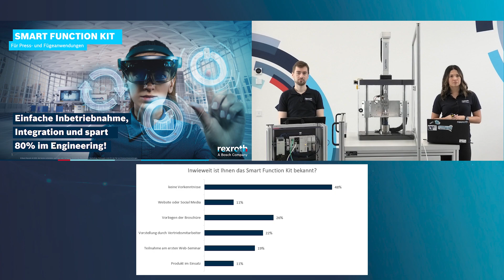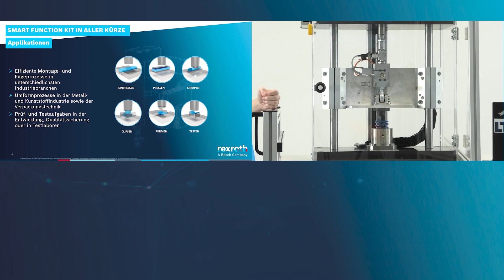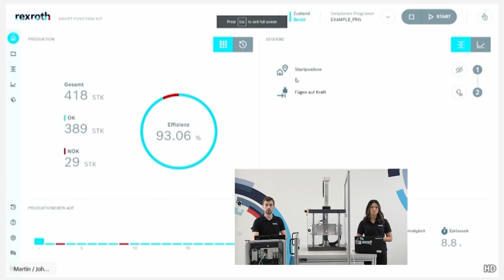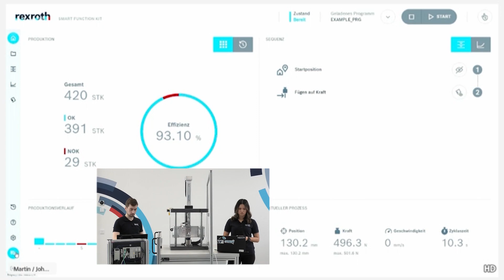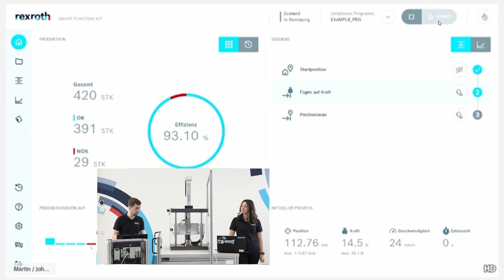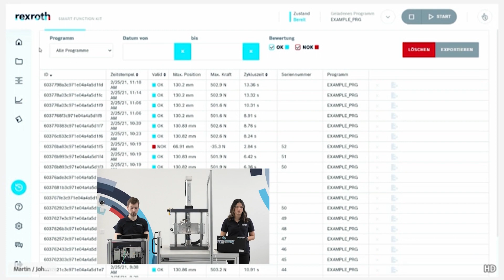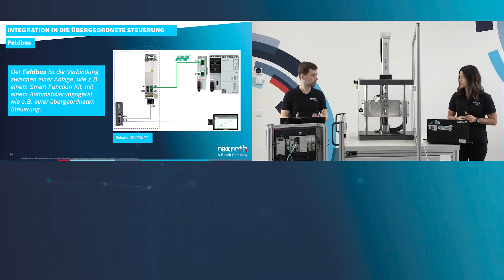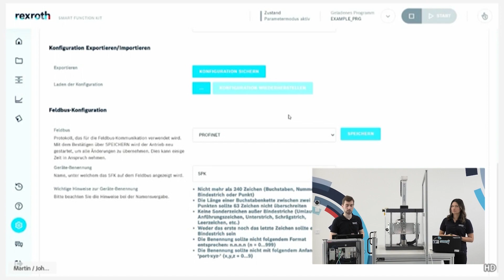[DE] Bosch Rexroth: Web-Seminar - Bis zu 80% weniger Engineering mit dem Smart Function Kit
Sind Sie auch der Meinung, dass Engineering-Prozesse unnötig viel Zeit verschlingen? Mit dem Plug & Produce-Ansatz unseres Smart Function Kit Pressing können Sie für eine Vielzahl von standardisierten Aufgaben im Bereich Fügen und Pressen bis zu 80 % Ihrer Engineering-Zeit einsparen.
Erleben Sie in unserem kostenlosen Webseminar mit Live-Demo, was unser vorkonfiguriertes Komplettpaket aus mechanischen und elektrischen Komponenten plus vorinstallierter Software leisten kann!

- About Bosch Rexroth -
Als globaler Partner unterstützt Bosch Rexroth den weltweiten Maschinen- und Anlagenbau mit technologischen Spitzenleistungen und einzigartigem Branchenwissen. Mehr als 32.300 Mitarbeiter weltweit arbeiten an sicheren, effizienten, intelligenten und leistungsstarken Lösungen. Sie helfen Maschinenherstellern und Anwendern zum Beispiel bei der wirtschaftlichen Produktion kleiner Losgrößen oder dabei Energie zu sparen und gleichzeitig die Produktivität zu erhöhen. Mit unserem technologieübergreifenden Angebot neuartigen, digitalen Dienstleistungen und einem umfassenden Service sind wir der Partner für Maschinen und Anlagen. WE MOVE. YOU WIN.